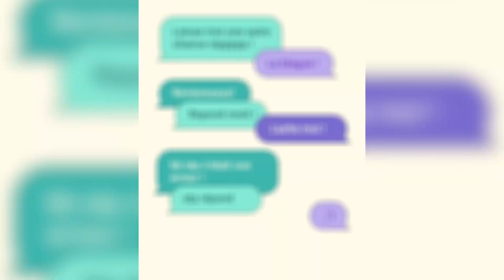L'hyperconnexion et ses risques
🌐Motivé.e pour passer chez Shush ? Shush, c’est une puce connectée pour augmenter tes capacités et accéder directement  à tout un tas de fonctionnalités, pratique non ? Quoique…À travers leur vidéo, margaux Jamet et Léa Fanjat alerte sur notre hyperconnexion et le risque de saturation qui y est lié.

🔂Découvre toutes les vidéos imaginées par les étudiants de Gobelins, l’école de l’image, afin de mettre en avant un enjeu qui leur tient à cœur

Un projet défini conjointement par l’Agence française de développement et l’équipe pédagogique de Gobelins durant leur cycle de formation en motion design.

💡 TILT, c’est la chaîne qui, en un clic, peut créer le déclic. Toutes les semaines, retrouve des vidéos de personnes aussi engagées qu’inspirantes, qui t'éclaireront sur les enjeux de notre monde. Et qui sait, à ton tour, tu vas peut-être tilter et faire bouger les choses ?

ℹ️ Plus d’infos et de contenus à retrouver sur notre